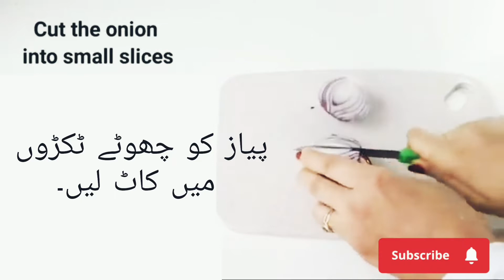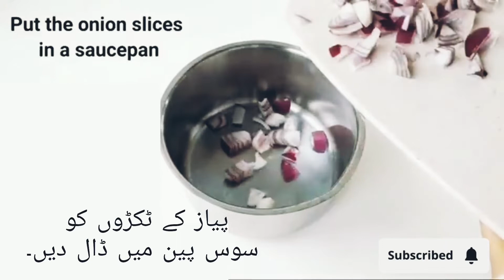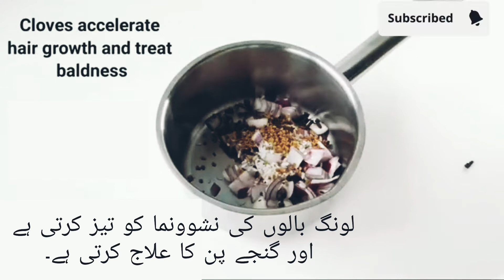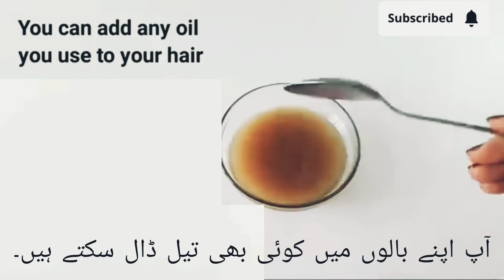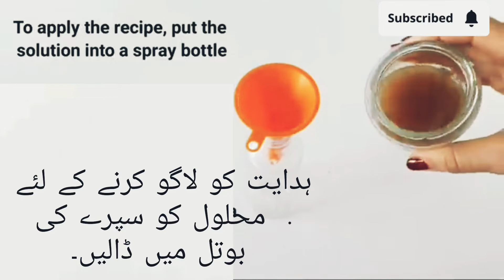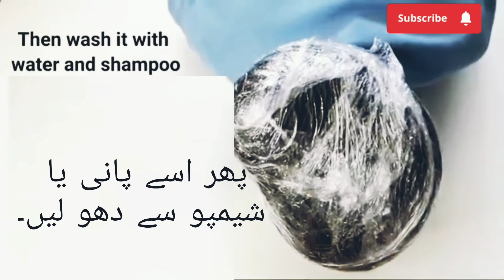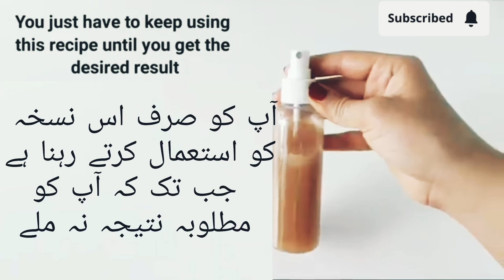Hair Growth tips | Baal lambe karne ka tarika | hairfall treatment at home || All in one